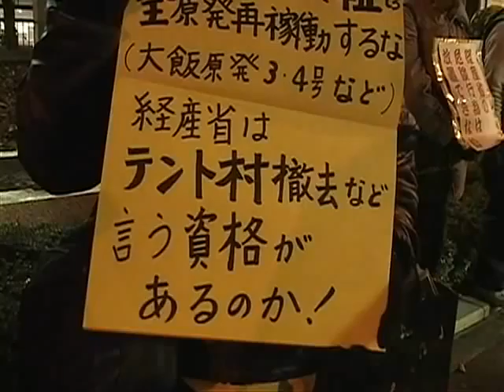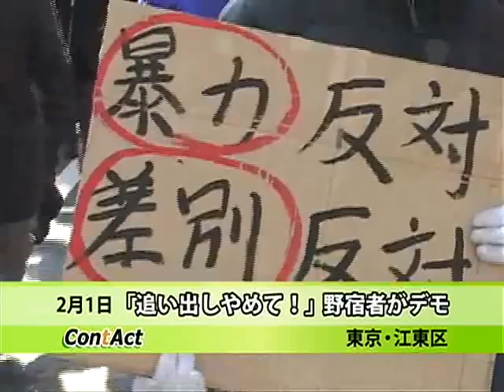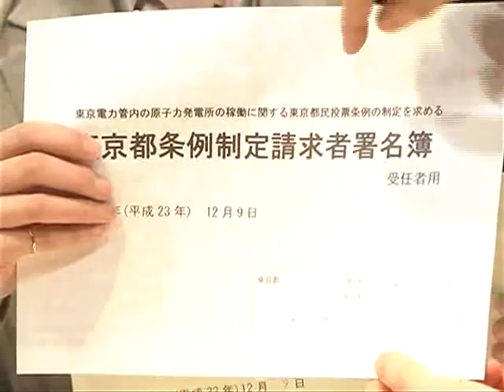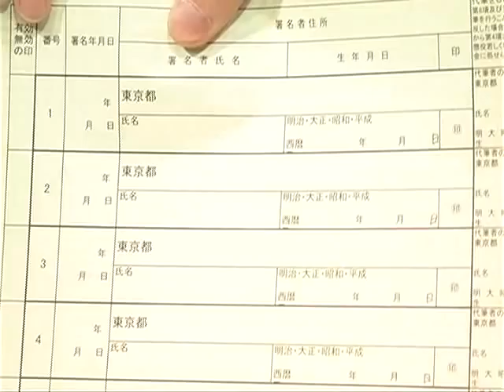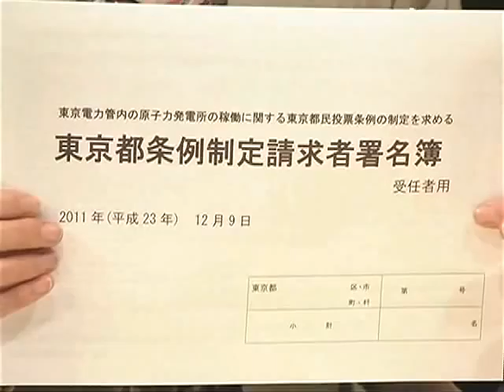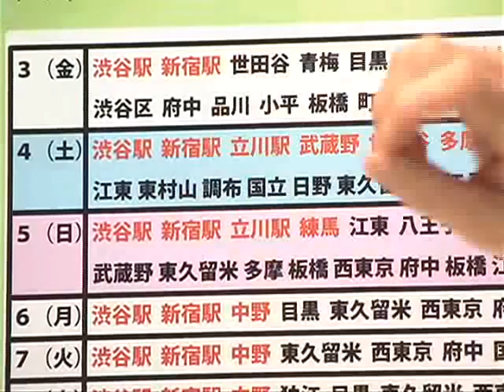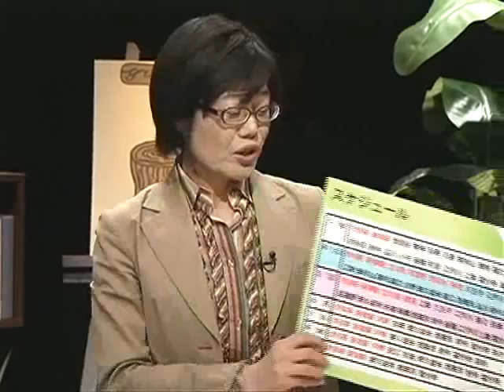原発の是非を決めるのは誰？～原発国民投票を考える～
福島原発事故からまもなく１１ヶ月。政府は、菅元総理大臣の任期中に、「脱原発依存」というスローガンを立てたものの、野田総理就任後は、再稼働を急ぎ、新しい原発の立地や核燃サイクルを進めようとしている。
市民は蚊帳の外という印象の強い原発政策。市民が政策決定に参加する糸口はあるのか？みんなの原発「国民投票」を進める今井一さんをゲストに、直接民主制の可能性と、新しい政治参画について考える。